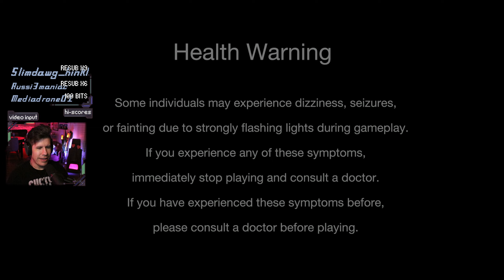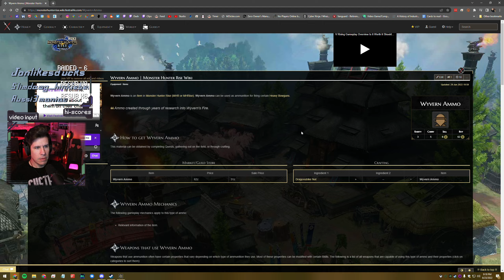Aim for the Glowing Sack | Monster Hunter: Rise Gameplay w/ Bruce, Jacob, Omar [#7]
Platform: PC